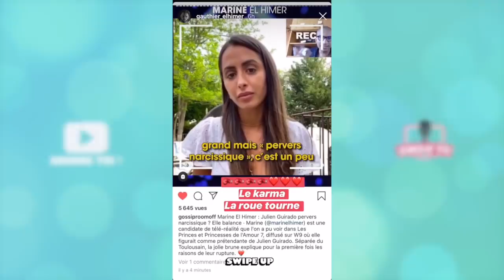MARINE FR*PPÉE PAR JULIEN ? OCÉANE ET GAUTHIER EL HIMER BALANCENT TOUT ! 😰 C'EST LE CHOC !!!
Julien Guirado aurait levé la main sur Marine El Himer à plusieurs reprises ! Son frère Gauthier et sa soeur jumelle Océane El Himer ont décidé de prendre la parole et ils balancent tout !

______________ RETROUVEZ NOUS ______________